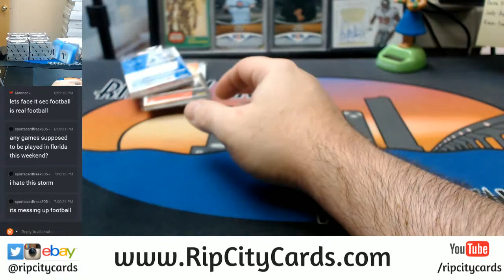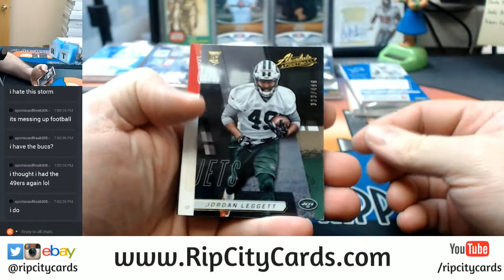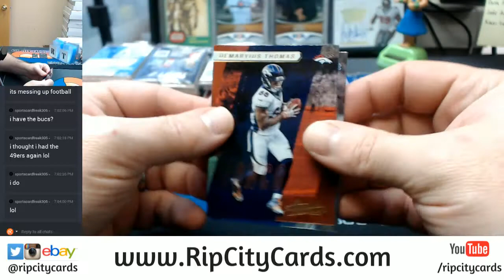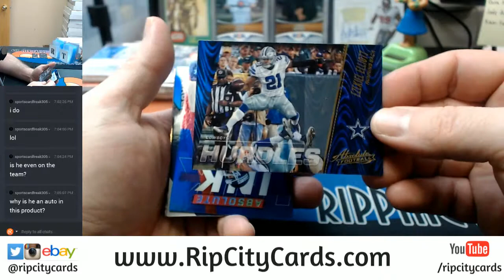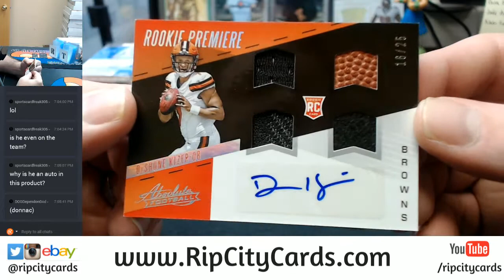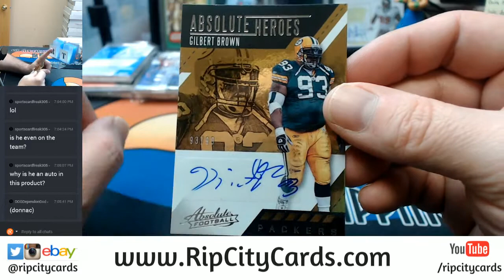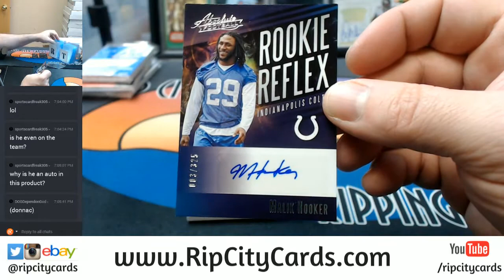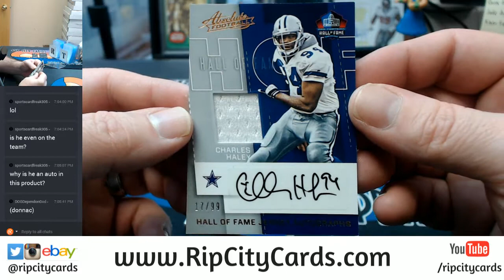2017 Absolute Football 5 Box Half Case EBAY #2